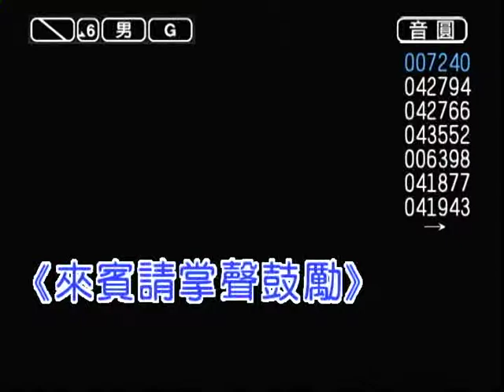高雄市桂林歌謠協會-27洪秀真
2012/6/3第11期成果發表會